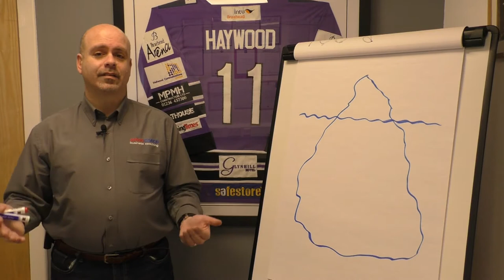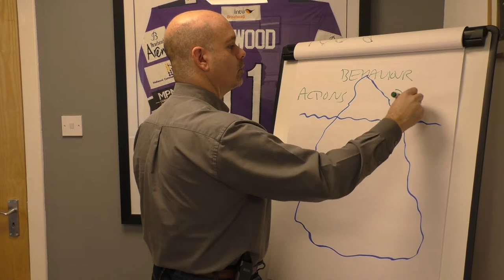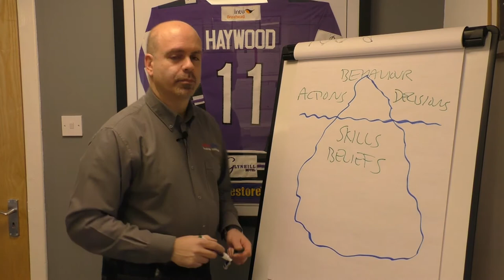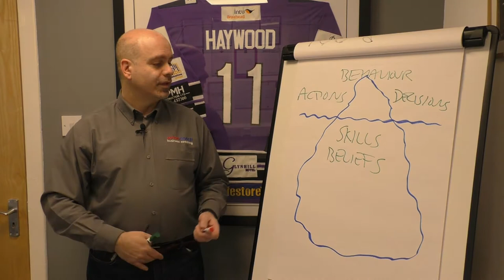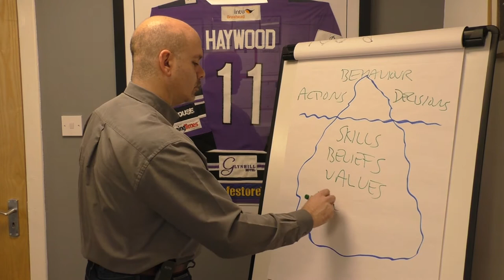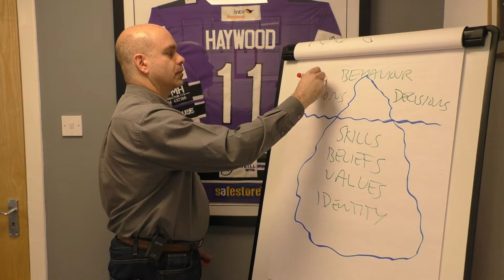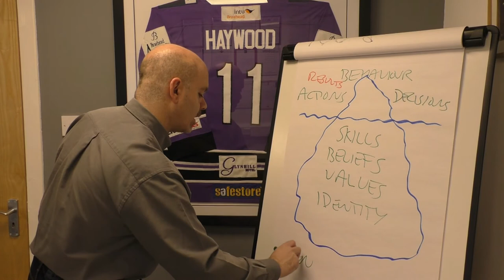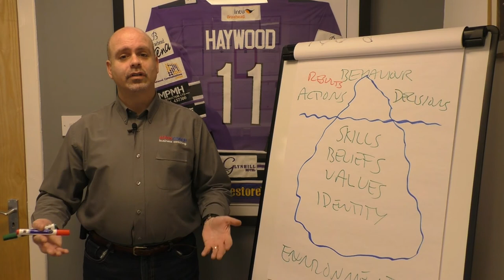Identity Iceberg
It takes hard work to be successful. But that's not all. Watch this video to learn the secret ingredient for real results, and long-term growth and success!